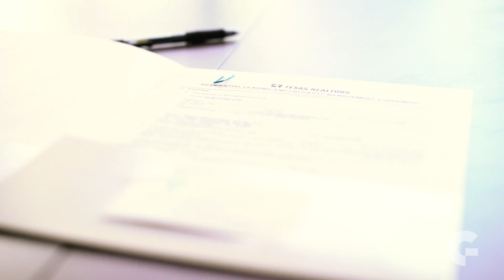Flat Rates. No Hidden Fees